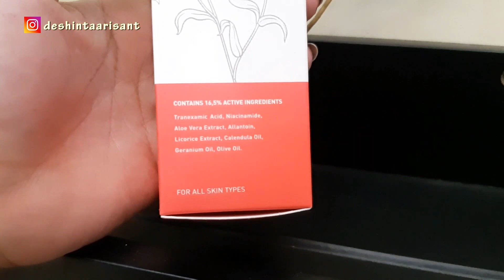Review Scarlett Glowtening Serum | Wajib Nonton Sebelum Beli !!!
Assalamualaikum.wr.wb
Seneng banget, scarlett ngeluarin serun terbaru series glowtening.. siapa yg suka punya wajag glowing??? (Aku) yapp. Aku suka banget kalo wajahnya glowing. Nah serum scarlett ini bisa wujudtin mimpi aku.. Semoga kalian suka sama video ini dan semoga bermanfaat untuk kalian semua.

FAQ :
Camera : Samsung A8 (camera depan)
Edit Video : Adobe Premiere CS6
Edit Thumbnail : Photoscape

Kalian bisa kasih kritik atau pun saran di kolom komentar, karena aku butuh masukan kalian agar channel ini bisa lebih baik lagi untuk ke depannya :*